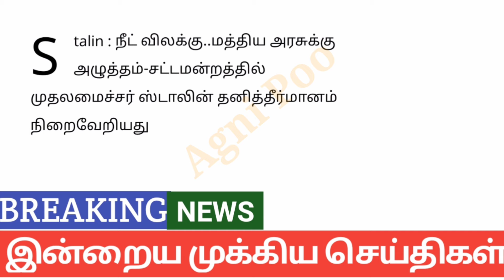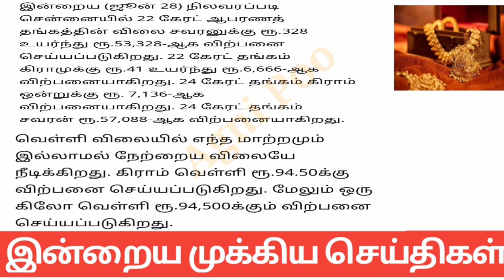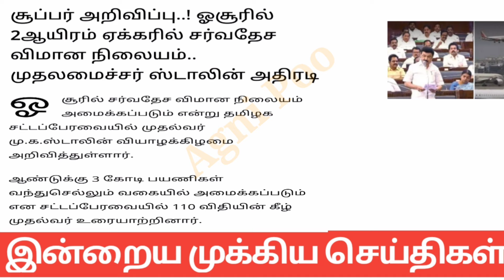மாலை 7 மணி செய்திகள்| 28-06-2024| Today headlines news| Mukkiya Seithigal| Stalin news